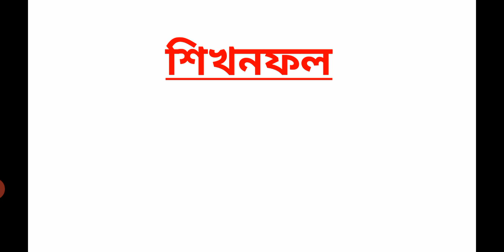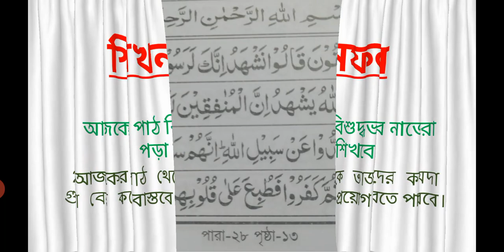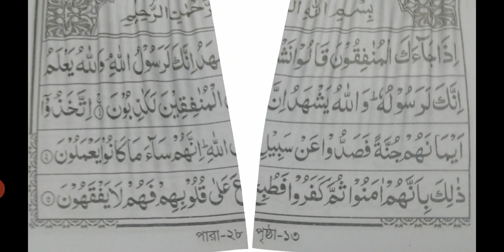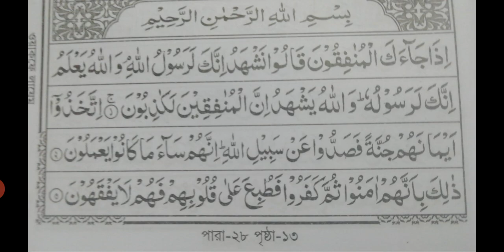শ্রেণী তৃতীয়, বিষয় কুরআন, বিশেষ পাঠ নাজেরা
আজকের পাঠ সুরা মুনাফিকুন ১-৩ নং আয়াত, উপস্থাপনা মাসুদুর রহমান।